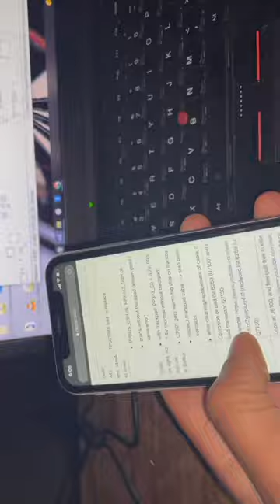MacBook Air No Power and Cracked Screen Repair - Short